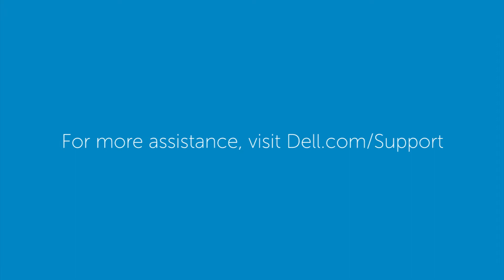Dell Networking Z9500: Remove Install Fans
Dell Quick Resource Locator video. Get immediate access to detailed how-to videos using your smart phone and a model specific QR code on Dell PowerEdge

servers. Be more efficient and effective managing your data center hardware with the information you need, when you need it.